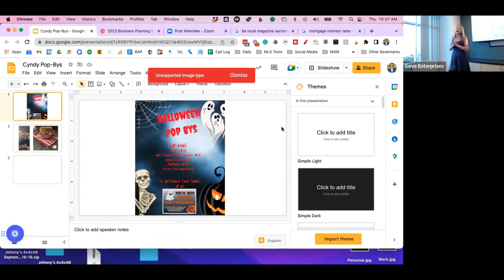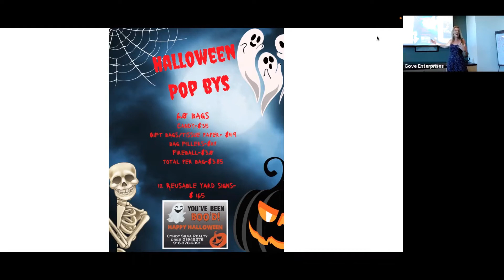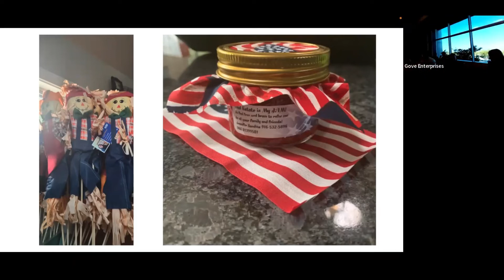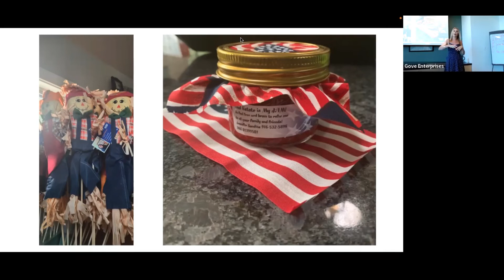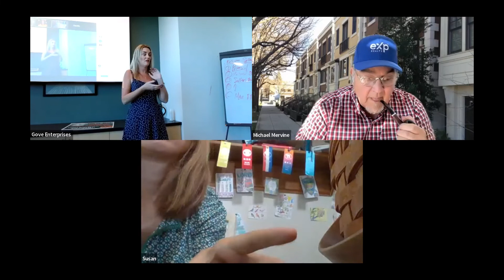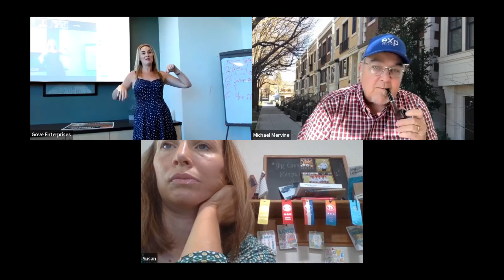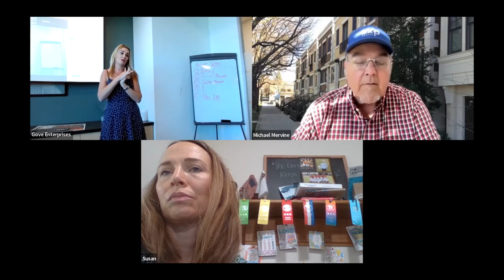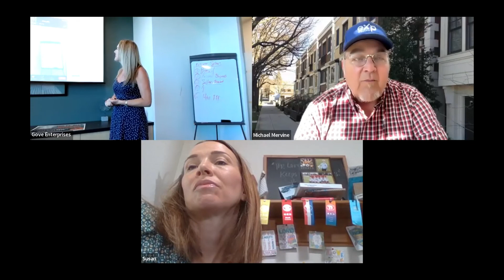Brent Gove Team Meeting 13 October 2022